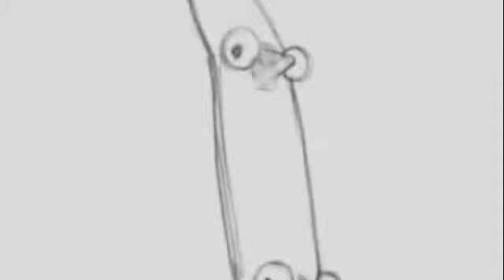The Arachnophobia Kids - To Her (Officially Unofficial)